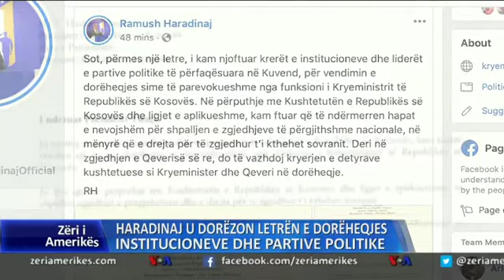Haradinaj dorëzon letrën e dorëheqjes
Kryeministri në dorëheqje, Ramush Haradinaj, i dorëzoi sot institucioneve dhe partive politike të Kosovës letrën e dorëheqjes, pak ditë pas vendimit, i cili ngjalli reagime të shumta në vend.